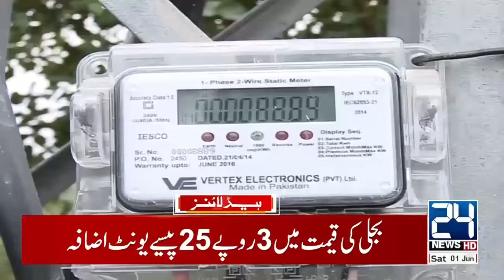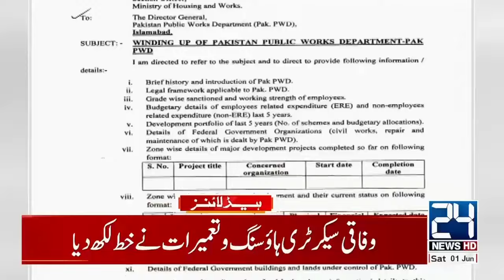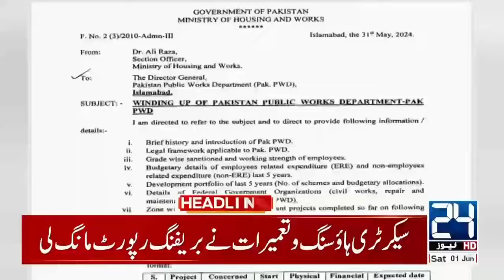Heat Wave - 33 People Died - Petrol Price Decrease Again - 4pm News Headlines - 24 News HD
24 News HD Is One Of The Leading News Channels Of Pakistan Bringing You The Latest Current Affairs From Pakistan And Around The World.  Live National Assembly ,Senate Session And Current Affairs.